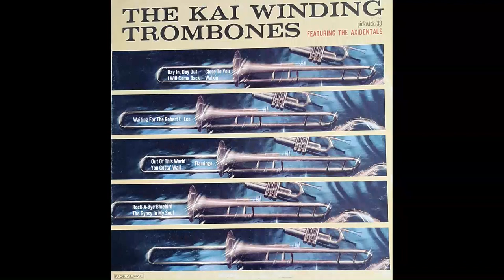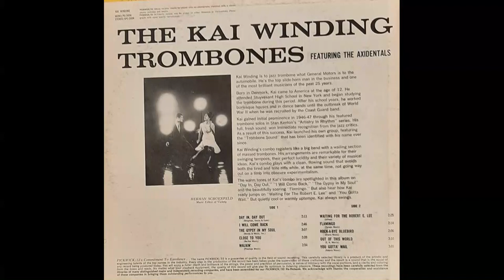17152 The Kai Winding Trombones Featuring the Axidentals movie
The extremely RARE album from 1958 features Kai Winding at his best.
Day In, Day Out
I Will Come Back
The Gypsy in My Soul
Close to You
Walkin'
Waiting for the Robert E Lee
Flamingo
Rock-a-Bye Bluebird
Out of This World
You Gotta' Wail